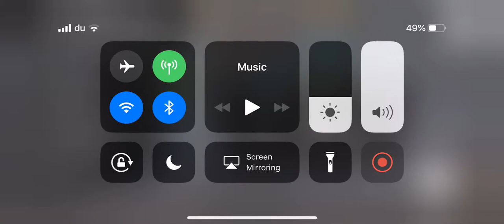I so the doll and I so the neighbors family picture and I so the doll house at room hello neighbor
I was getting torch and I was removing a train and I was getting binocular and I was went to the room I so the doll and family picture and I so the doll house and the Orignal TV wasn’t working